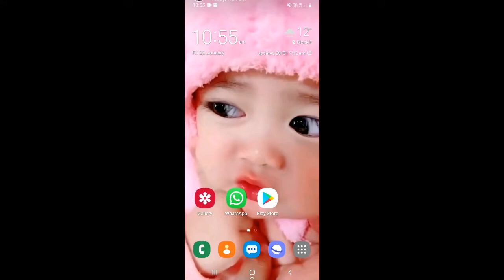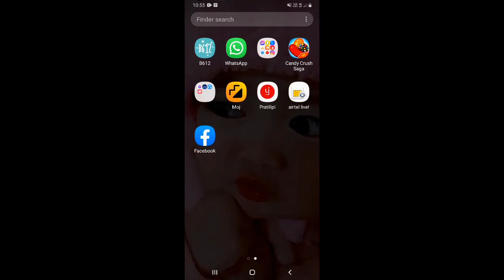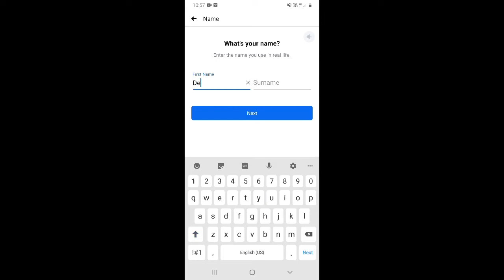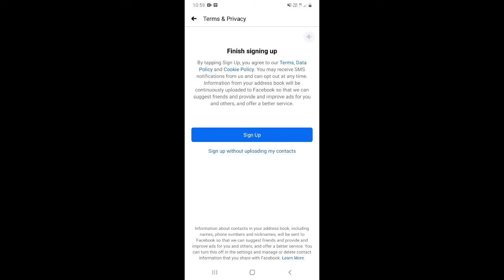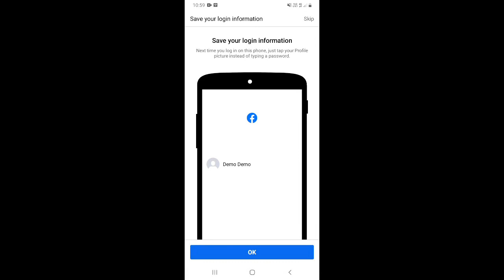Facebook id kaise banaye | How to create facebook account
Dosto, is video me maine apko sikhaya hai ki aap facebook account kaise bna sakte hai.

दोस्तों, इस वीडियो में मैंने आपको सिखाया है कि आप फेसबुक अकाउंट कैसे बना सकते है |

Topics Covered:-
Facebook me account kaise banate hai
Facebook me id kaise banate hai
fb account kaise banaye in hindi
how to create new facebook account in hindi 2022